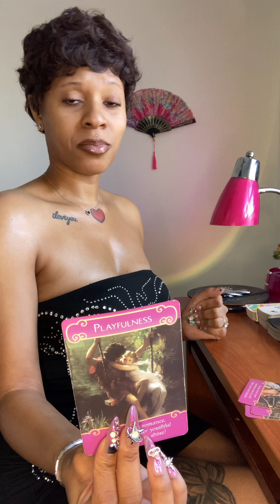Play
ᥫ᭡ Onlyfans: @Blackestwidowtarot
ᥫ᭡ Instagram: @Blackestwidowtarot
ᥫ᭡ TikTok: @Blackestwidowtarot
ᥫ᭡ $50 10 min personal readings
ᥫ᭡ $10 Yes/No questions